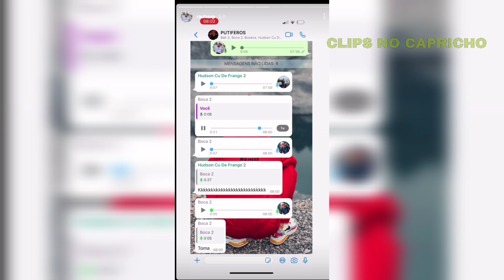JULIETA ENCONTRA BOCA TODO LACOSTADO 🐊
Visão Familia, bem vindo ao canal Clips no Capricho

Tmj